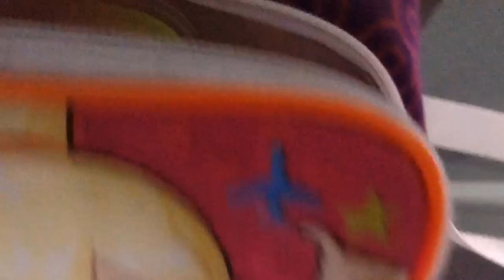Preparando a Lancheira Escolar da Nanda